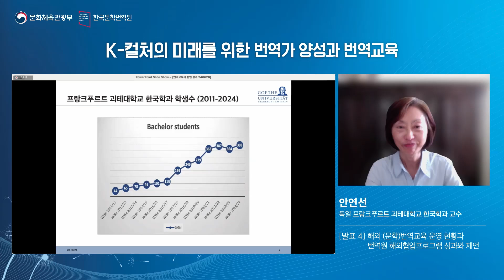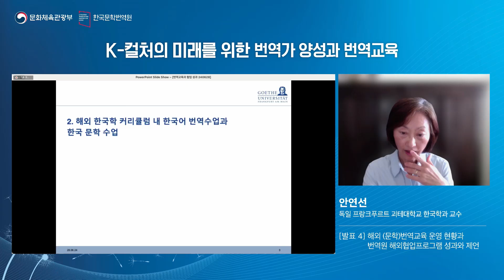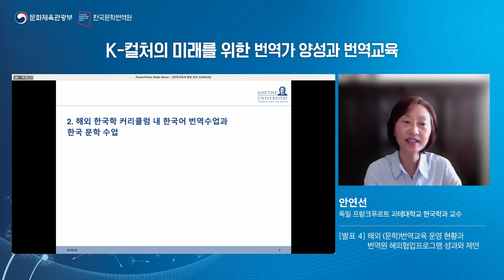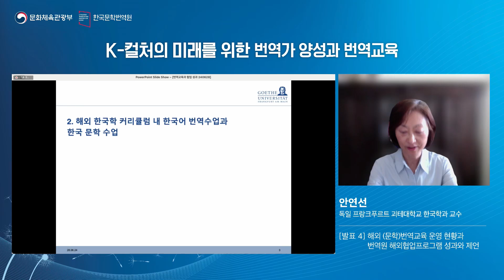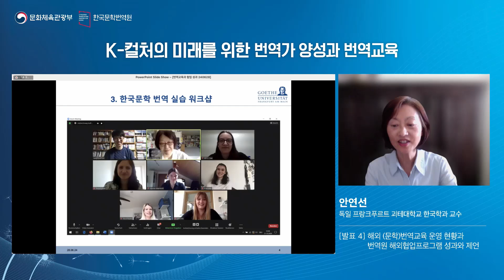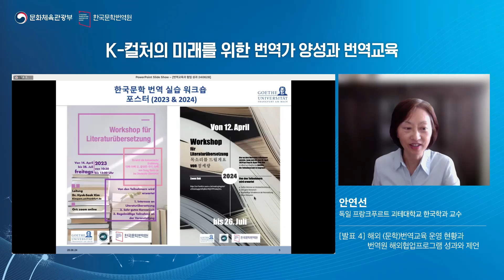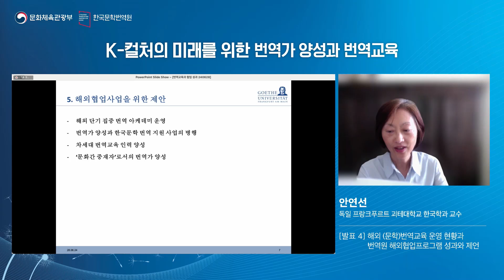[K-컬처의 미래를 위한 번역가 양성과 번역교육] 발표 4: 해외 (문학)번역교육 운영 현황과 번역원 해외협업프로그램 성과와 제언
2024 번역교육 학술심포지엄: K-컬처의 미래를 위한 번역가 양성과 번역교육
- 세션명: [발표 4] 해외 (문학)번역교육 운영 현황과 번역원 해외협업프로그램 성과와 제언
- 일시/장소: 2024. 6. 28.(금) 10:00 ~ 16:20 / COEX 컨퍼런스룸 402호
- 발표자: 안연선(독일 프랑크푸르트 괴테대학교 한국학과 교수)
- 내용: 한국문학번역원은 ‘K-컬처의 미래를 위한 번역가 양성과 번역교육’을 주제로 2024년도 번역교육 심포지엄을 개최했습니다. 이번 심포지엄 자리에서는국내외 번역교육·한국학 전문가들이 모여, K-컬처의 지속 성장을 위한 한국문학과 문화콘텐츠 번역교육의 중요성과 국내외 유관기관의 협업 방안에 대한 의견을 나누었습니다. 한국문학 및 문화콘텐츠 번역에 관심을 둔 여러분들의 많은 시청 부탁 드립니다.